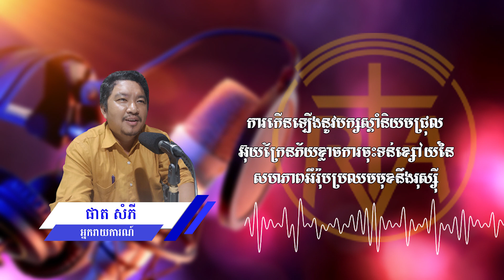ការកើនឡើងនូវបក្សស្តាំនិយមជ្រុល អ៊ុយក្រែនភ័យខ្លាចការចុះទន់ខ្សោយនៃ សហភាពអឺរ៉ុបប្រឈមមុខនឹងរុស្ស៊ី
ការកើនឡើងសម្លេងនៃគណបក្សស្តាំនិយមជ្រុល ដែលចេញពីលទ្ធផលនៃការបោះឆ្នោត​អឺរ៉ុប ត្រូវ បានមើលឃើញជាមួយការព្រួយបារម្ភ​នៅអ៊ុយក្រែន ដែលទុកចិត្តលើការគាំទ្រយោធា​ដែលកើនឡើង​របស់សហភាពអឺរ៉ុប​ដើម្បីរុញច្រាន​ការឈ្លានពានរបស់រុស្ស៊ី។